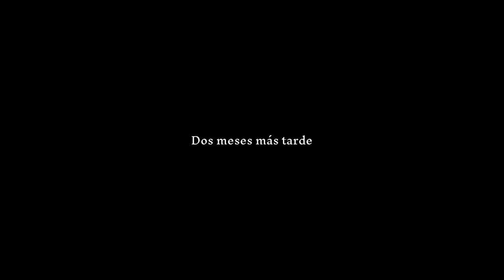Paw Paw Paw - UN BEAT 'EM UP DIVERTIDO CON MUCHO POTENCIAL • Only Indies